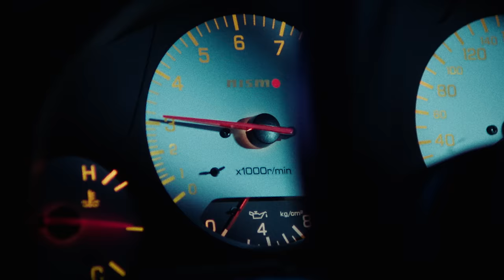kuban - magister sztuki (prod. favst)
/dobzi ludzie team/
Producenci wykonawczy: Jakub „Kuban” Kiełbiński, Filip „Favst” Pacholczyk, Dawid Szynol
Dyrektor kreatywny: Martyna Rychlińska
Project management: Kamil Garbowski, Martyna Rychlińska, Łukasz „Pieczar” Mielczarek

/video credits/
Produkcja: Shootme @shootmewarsaw
Executive Producer: Michał Majewski, Marysia Surzycka || Shootme

Scenariusz i reżyseria: Alex Pak @aexnr
Zdjęcia: Dima Zinych @dzinych
Kierownik produkcji: Natalia Czachor @nnatalqe || Shootme

Focus: Bartek Makowski @mb1one
Asystent kamery: Mateusz Dąbrowski @dabrowskim
Asystent ronina: Tomek Zonik @zohnnick
Gaffer: Tony Bielecki @tonyrgbw
Oświetlacze: Mikołaj Paprocki, Igor Gruszczyński
Kierowca precyzyjny/Key Grip: Norbert Możdżyński @norbertmozdzynski
Grip: Jerzy Barbaś
Dron: Przemek Czaja @przemek_czaja
Dron ze światłem: Rafał Ganowski @rafalganowskiaerial
Asystent Kierownika Produkcji: Weronika Śmigielska @wsmigielska
Kostiumy: Ewelina Oszczypała @ewe_lona
Charakteryzacja: Magda Węglińska @carbon.magdalena
Dyżur: Dardzin Film - obsługa planów filmowych || Fabian Kubikowski
Doradztwo w zakresie bezpieczeństwa: Auta Filmowe - Robert Wawer
Fotosy: Nikola Lipska @nikolkalipska, Darya Zahorskaya @madsangria
Sound design: Filip Favst Pacholczyk @favstmusik
Runner: Filip Michalski @halko_q
Drift samochodem: Budda @budda.7
Kierowca: Rafał Oleksiewicz

Montaż: Alex Pak, Sasha Ponyal @sashaponyal
Kolor: Jan Almashan @almashanjan || Miło @milo_postproduction
Online: Andrey Suhoroslov @suhoroslov_

Specjalne podziękowania dla Buddy.

Tytuł: magister sztuki
Artysta: Kuban
Słowa: Kuban
Muzyka: FAVST
Mix/master: Michał „ENZU” Zych
Album: spokój.
Label: dobzi ludzie.
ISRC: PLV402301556